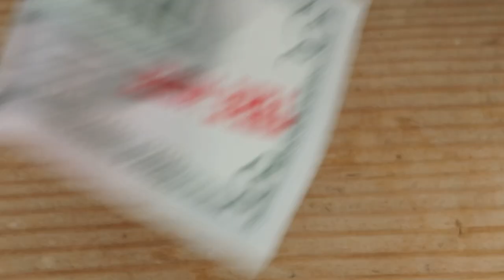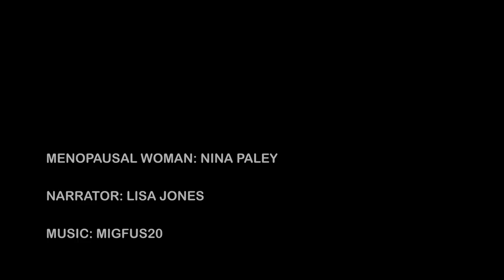MENOPAUSAL WOMAN by Lisa Jones feat. Nina Paley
Brief superhero documentary by Lisa Jones.